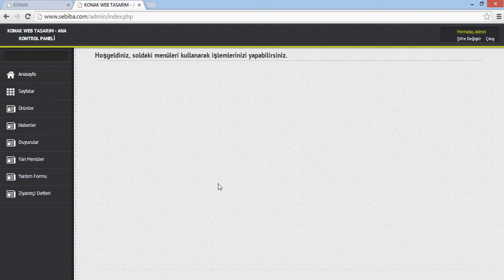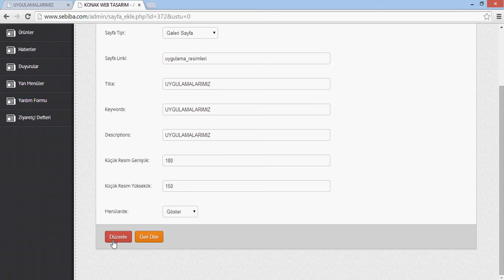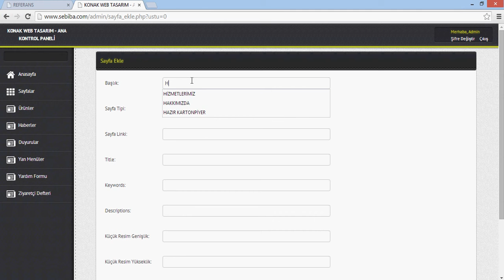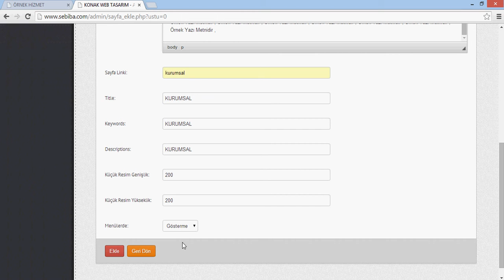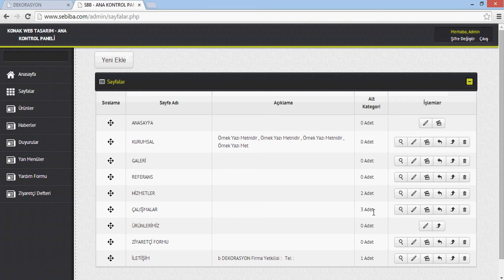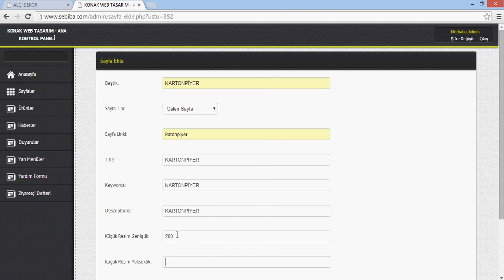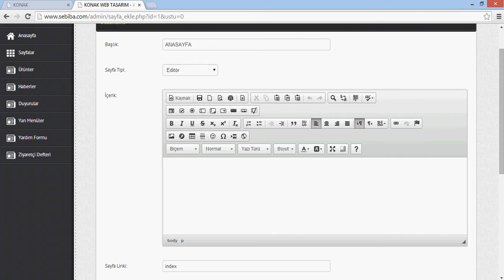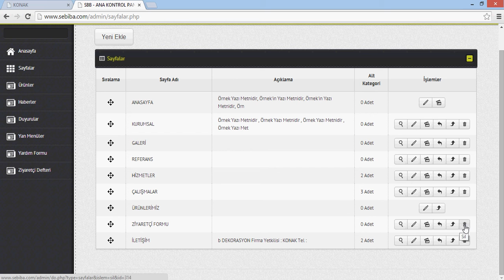Sayfa Ekleme - Düzenleme İşlemleri